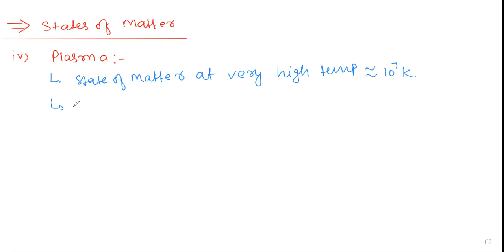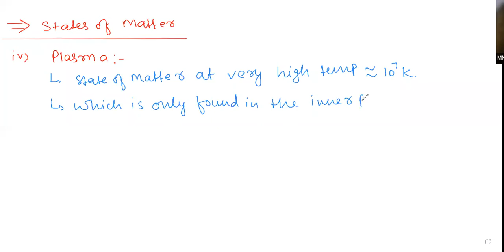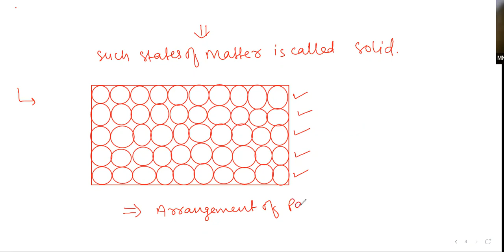MATTER IN OUR SURROUNDING LEC-4 | SCIENCE 9TH CLASS | MNCI | NEET-BIOLOGY | BY MN SiR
MN CAREER INSTITUTE
MN SiR (MD IQUBAL)
Director And Founder Of MNCI
1st July-2017